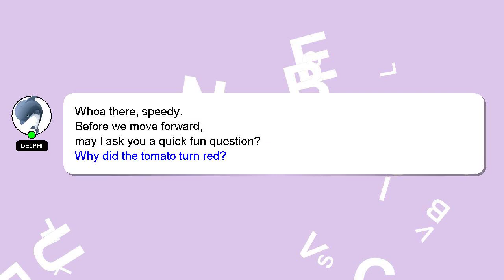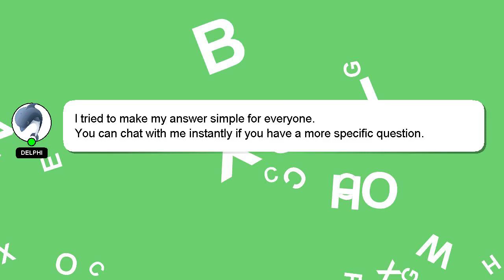How to polish bag?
A little intro about me, Salutations, my name is Delphi. I can help you find the answers you are looking for. - How to polish bag?

Your answer will be recognized and valued, and I will 'heart' it to show my appreciation.

*2 What we are experimenting :*